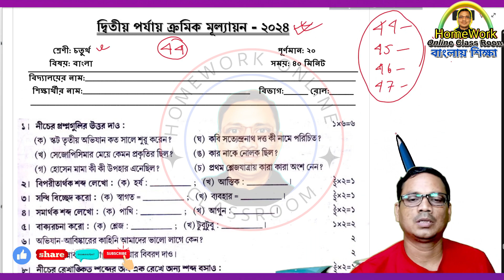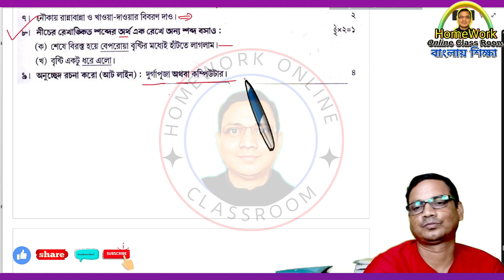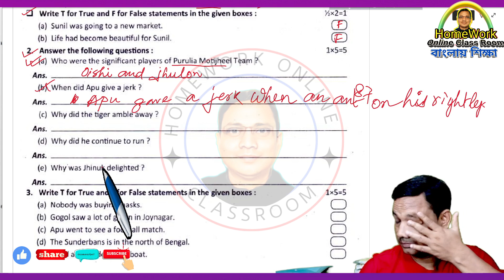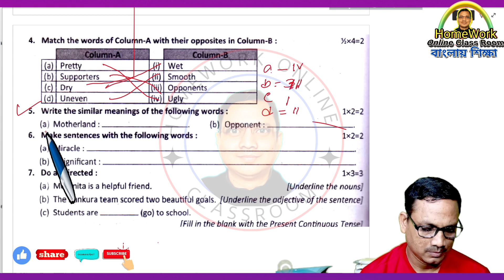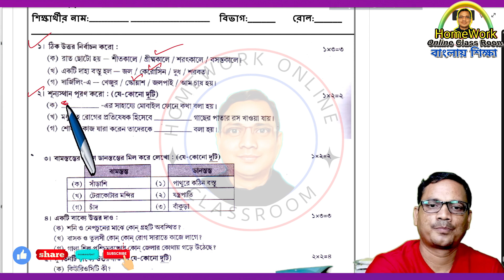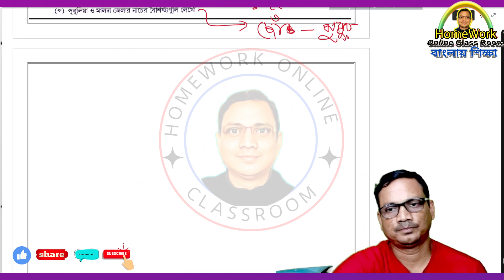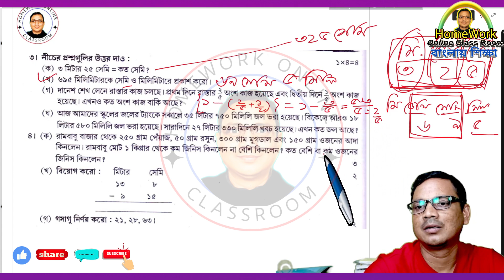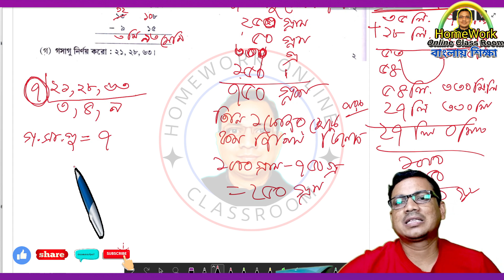Class 4 2nd Unit Test 2024 । Set 44-47 । বাংলা I ইংরেজি I পরিবেশ I গণিত । DB Sir homework.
.Class 4 2nd Unit Test 2024 । Set 44-47 । দ্বিতীয় পর্যায়ক্রমিক মূল্যায়ন । DB Sir homework.

✅ In this video :Class 4 2nd Unit Test 2024 । Set 44-47 । দ্বিতীয় পর্যায়ক্রমিক মূল্যায়ন । DB Sir homework.
✔️ Class: Class 4 2nd Unit Test 2024 । Set 44-47 । দ্বিতীয় পর্যায়ক্রমিক মূল্যায়ন । DB Sir homework.
✔️ Subject: Class 4 2nd Unit Test 2024 । Set 44-47 । দ্বিতীয় পর্যায়ক্রমিক মূল্যায়ন । DB Sir homework.
✔️ Book Name : Class 4 2nd Unit Test 2024 । Set 44-47 । দ্বিতীয় পর্যায়ক্রমিক মূল্যায়ন । DB Sir homework.
✔️ Chapter:Class 4 2nd Unit Test 2024 । Set 44-47 । দ্বিতীয় পর্যায়ক্রমিক মূল্যায়ন । DB Sir homework.
✔️ Topic Name:Class 4 2nd Unit Test 2024 । Set 44-47 । দ্বিতীয় পর্যায়ক্রমিক মূল্যায়ন । DB Sir homework.
✔️ Topics Covered in This Video: Introduction -Class 4 2nd Unit Test 2024 । Set 44-47 । দ্বিতীয় পর্যায়ক্রমিক মূল্যায়ন । DB Sir homework.
✔️📚👉 Important
✔️📚👉  Previous Video :
✔️📚👉  Next Video:

Thanking you
Debdas Bhaskar
Please
➡️ like / Share / Command
➡️ Your Quaries:
homework online classroom
tuition free
debdas bhaskar
amar boy